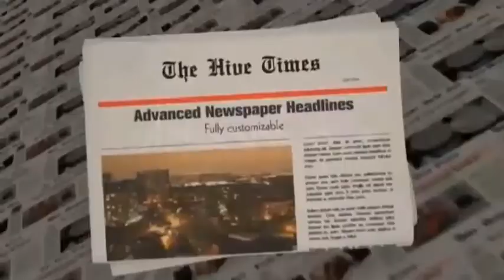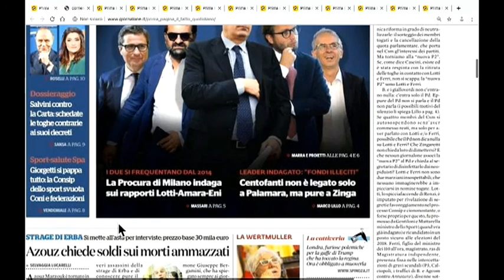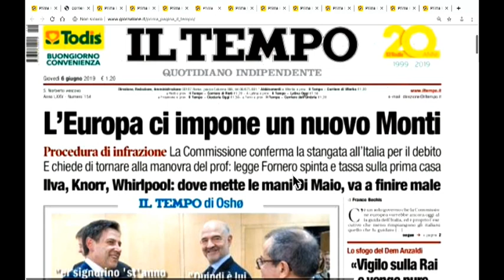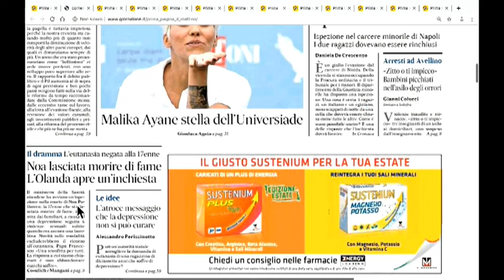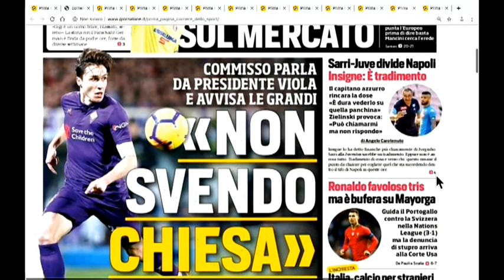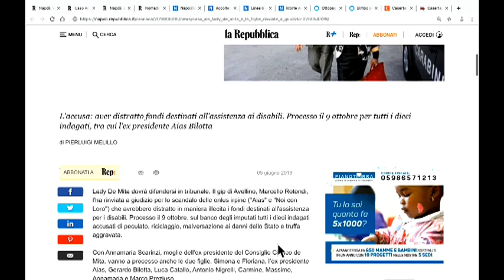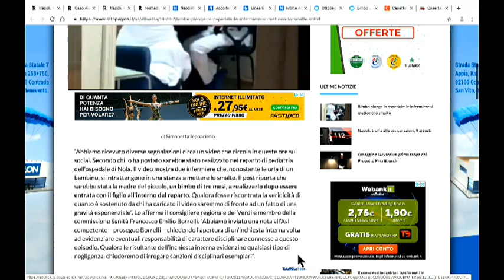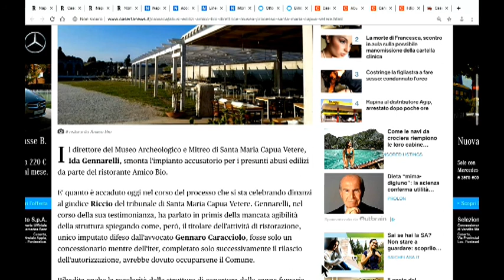DIRETTA RASSEGNA STAMPA 06/06/19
Rassegna Stampa di Giovedì 6 Giugno 2019 - Teleprima: Canale 91 dtt.